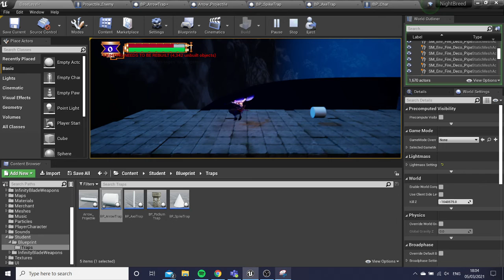Arrow trap prototype